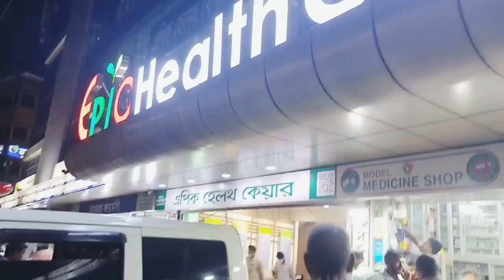আব্বুকে আজ হাসপাতালে ভর্তি করাচ্ছি, ইন শা আল্লাহ / দোয়া করবেন সবাই